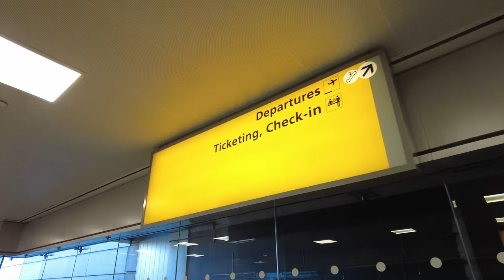Walking John F. Kennedy (JFK) International Airport Terminal 4, NYC